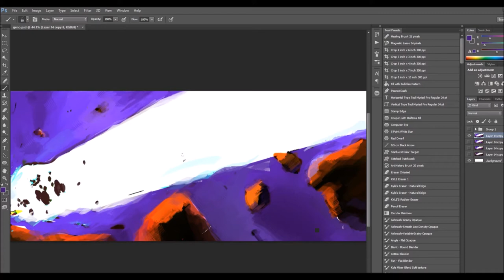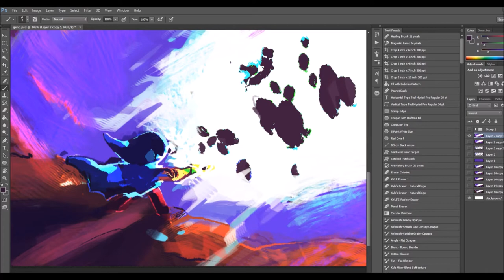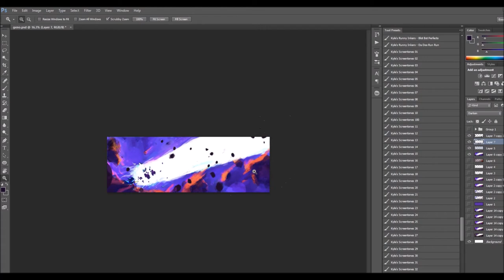Geno Beam Speedpaint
Decided to actually record my drawing this time around.

Estimated time: 1hour and 30min
Program: Photoshop
Tablet: Cintiq 22HD